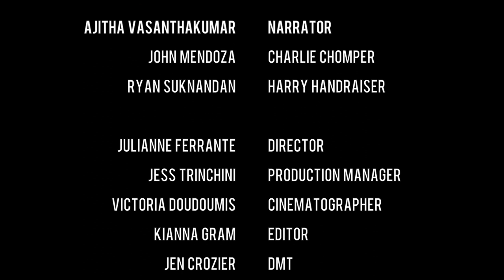Lecture Etiquette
Section01 Group04 FinalCut